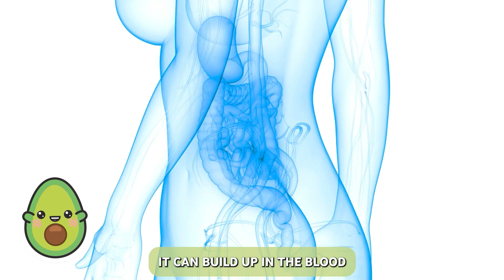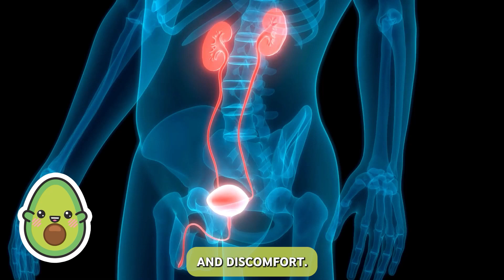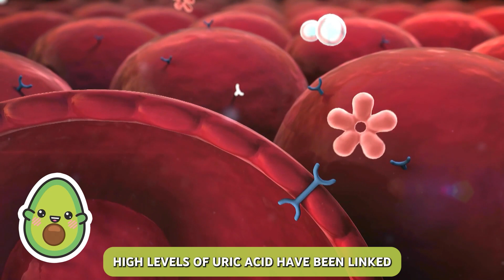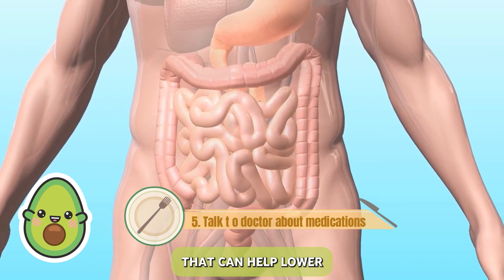Explore the 13 Hidden Dangers of Uric Acid and Discover Solutions!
Chapters
0:00 - 🎬 Intro
Join us as we dive deep into the world of uric acid and uncover the health risks associated with high levels.
0:14 - 🧪 What is Uric Acid?
Learn the basics of uric acid, its production in the body, and why it matters to your health.
0:57 - 💥 #1 Gout
Discover how gout, the painful type of arthritis, is linked to uric acid crystals in the joints.
1:10 - 🪨 #2 Kidney Stones
Explore the connection between elevated uric acid levels and the formation of kidney stones.
1:21 - 👥 #3 Kidney Disease
Learn about the long-term effects of high uric acid on kidney health and the risk of chronic kidney disease.
1:31 - 📈 #4 Hypertension
Find out how high uric acid levels may contribute to hypertension, or high blood pressure.
1:41 - ❤️ #5 Heart Disease
Uncover the link between uric acid and an increased risk of heart disease.
1:51 - 🍔 #6 Metabolic Syndrome
See how uric acid plays a role in the development of metabolic syndrome, a cluster of health conditions.
2:12 - 🩺 #7 Diabetes
Explore the connection between elevated uric acid levels and the risk of developing type 2 diabetes.
2:22 - 🍻 #8 Liver Disease
Discover how high uric acid levels can impact liver health and lead to non-alcoholic fatty liver disease.
2:32 - 😴 #9 Sleep Apnea
Learn about the surprising link between uric acid and an increased risk of sleep apnea.
2:42 - 🧠 #10 Cognitive Decline
Find out how high uric acid levels may be associated with an increased risk of cognitive decline and dementia.
2:52 - 😔 #11 Depression
Explore the relationship between uric acid and an elevated risk of depression.
3:00 - 🙁 #12 Erectile Dysfunction
Discover how uric acid levels may influence the risk of erectile dysfunction.
3:10 - ⏳ #13 Premature Death
Understand the serious implications of high uric acid levels, including an increased risk of premature death.
3:26 - ❓ What should be done?
4:20 - 🎬 Outro
4:46 - 🎉 Endscreen

Don't miss this eye-opening journey into the world of uric acid! Stay informed, stay healthy! 💪